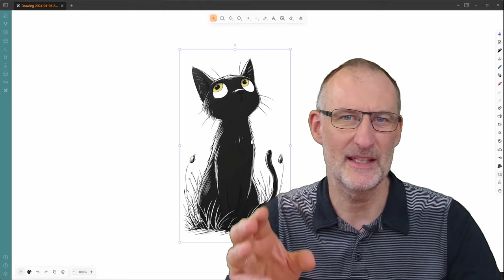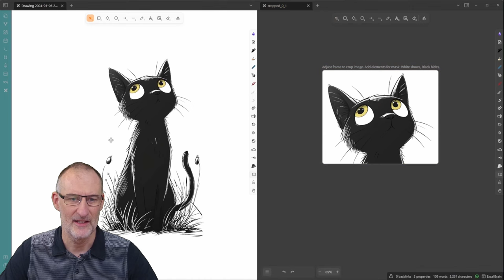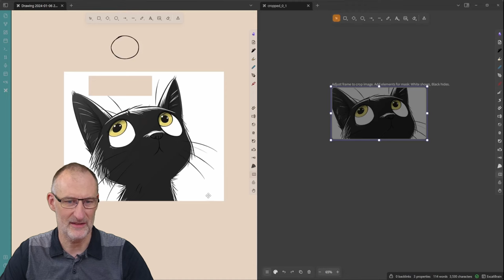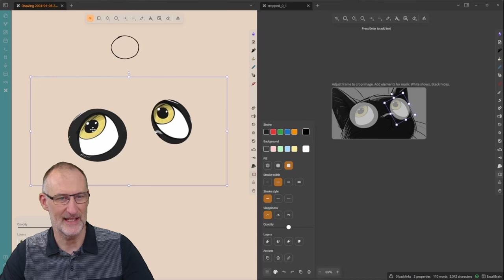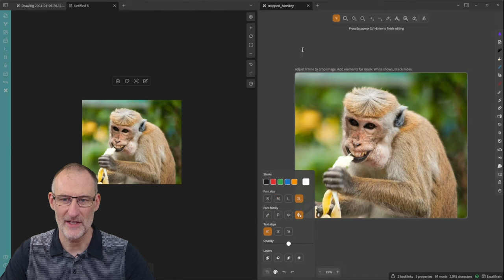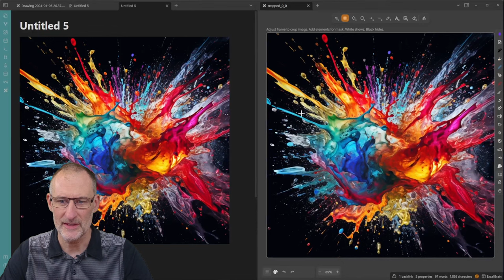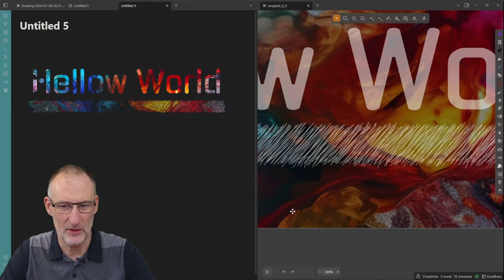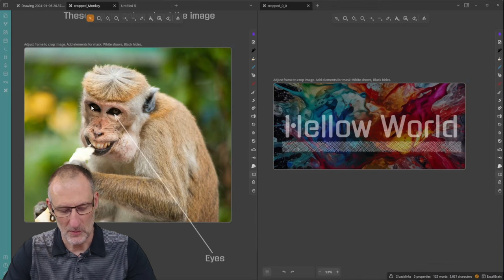Excalidraw-Obsidian 2.0.15: Image Cropping, Masking and Metadata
🚀 Cohort 7 starts on January 20, 2024. 📔 We will be summarizing The Practicing Stoic by Ward Farnsworth into a book-on-a-page

The Excalidraw-Obsidian 2.0.15 update brings you Image Cropping and Masking superpowers to Excalidraw, Canvas, and Markdown Notes.

If you find my videos helpful, please say thanks by buying me a coffee

00:00 Intro
00:45 Cropping
01:47 Masking
03:49 Use it with Canvas
04:30 Adding image metadata
06:19 Use it in Markdown notes
06:33 Extreme masking
08:33 Summary and closing thoughts